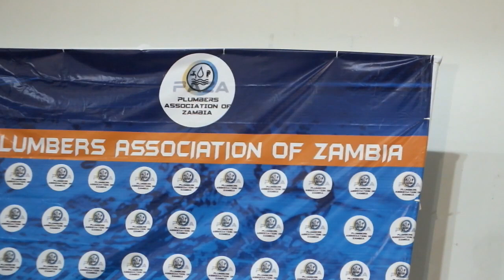Plumbers Association of Zambia projects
We always share projects as an organisation-During Plumbing Expo